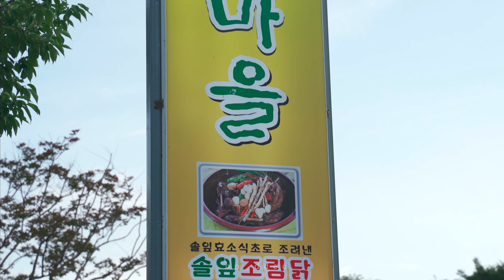M 대구가창맛집 돈마을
🎥 비지니스 문의
👥 소셜 미디어
블로그
🎵 BGM
위 링크를 통해 artlist를 구독하시면 2개월 추가 혜택을 받으실 수 있어요:)